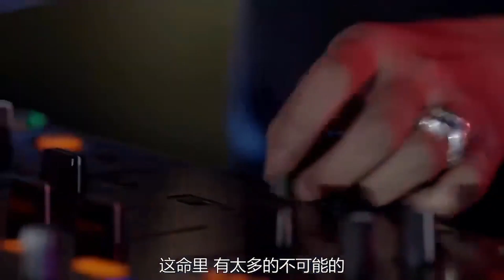Phụ nữ độc thân lớn tuổi bị nói xấu, cô tự tin trả lời, cho phía bên kia đen mặt.